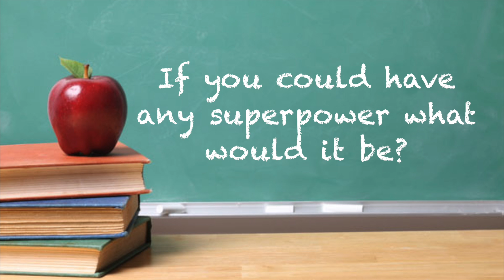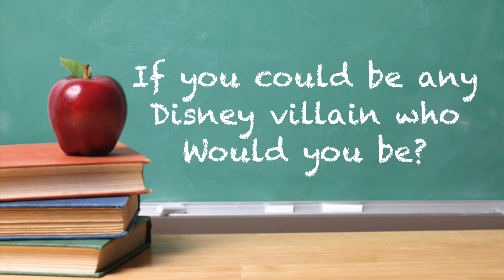New Teachers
Created by Brooke Dempster and Cassie Schmidt